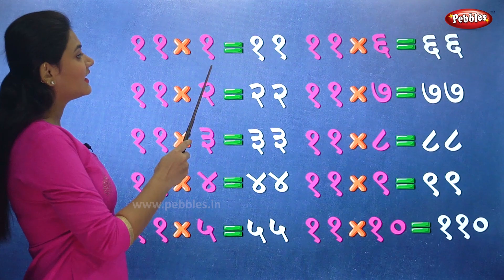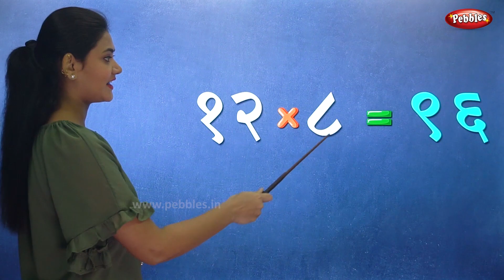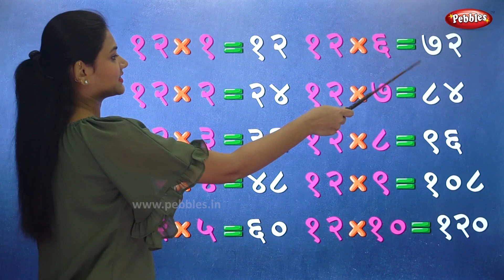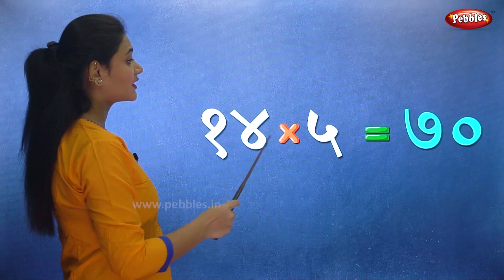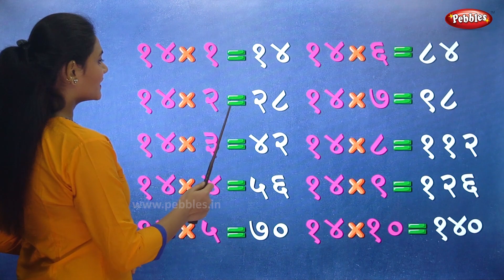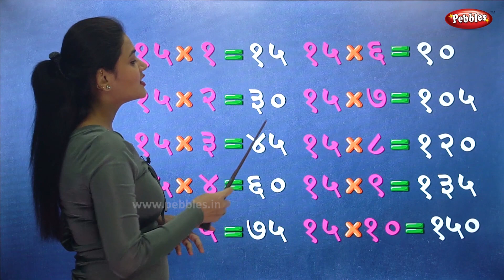Tables 11 to 15 | Math's Tables in Marathi | Learn Marathi | Pebbles Marathi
Pebbles present, Math's Tables in Marathi. Multiplication Tables in Marathi. Marathi Learning Video. Multiplication Tables Tricks. Marathi Padha. मराठी पाढे.